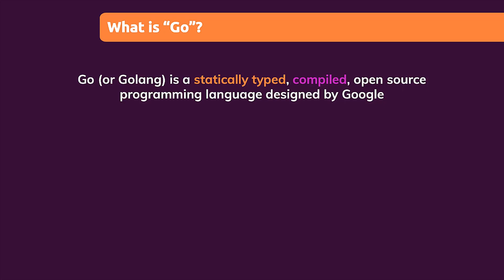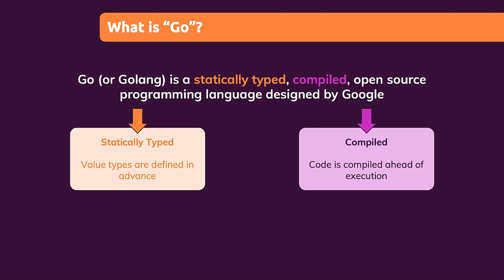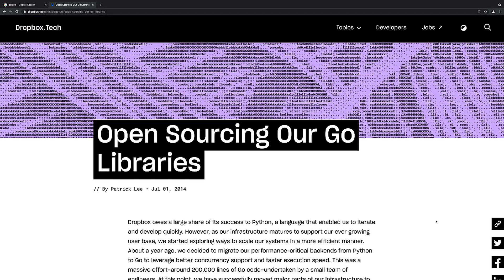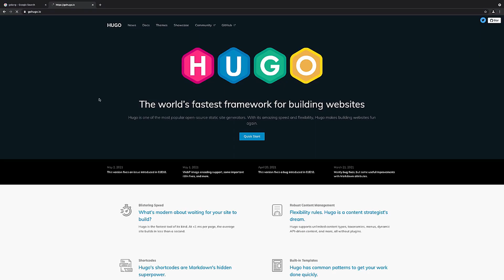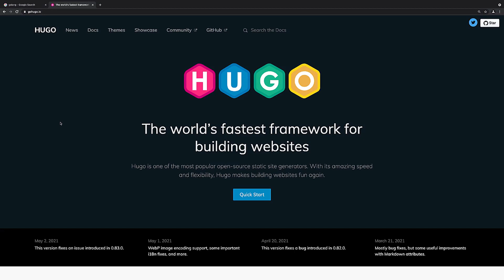1 - What is Go? || Golang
What is Go? || Golang